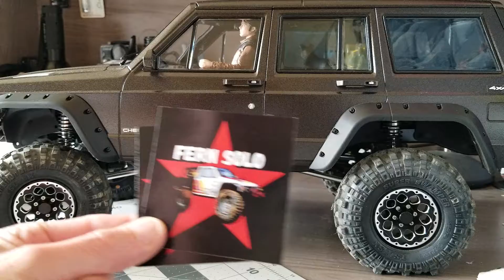Mall call shot out to Fern Solo And Thanks for 200+ Sub